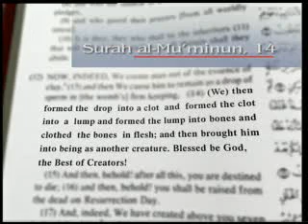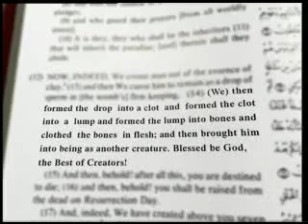Scientific miracles of the Quran series/Human body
If you only believe in science, well, here you go; we will speak your language. Please judge for yourself with an open mind and heart.